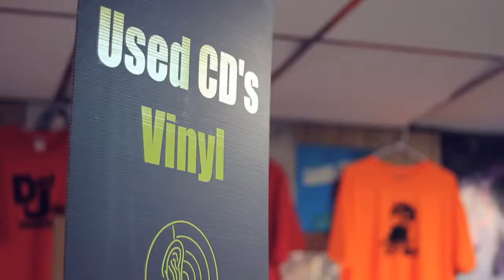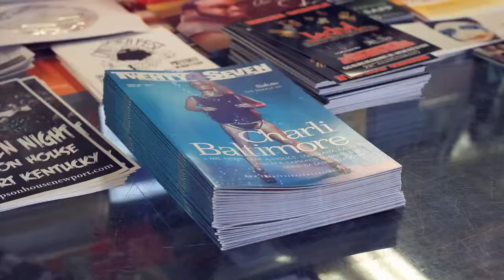Mz. Nicky - Female MC Featuring Twinkee, Prizzy and N.O.N.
Mz. Nicky Female MC (REMIX) Feat. Mia X and Shawnna

Mz. Nicky's new single Entitled Female MC is definitely a banga. Produced by Natown(BMI) and featuring Trin and DeAnn both off the Natural Born HustleHers Label. Check It out and send feedback, Interviews and drops requests to: